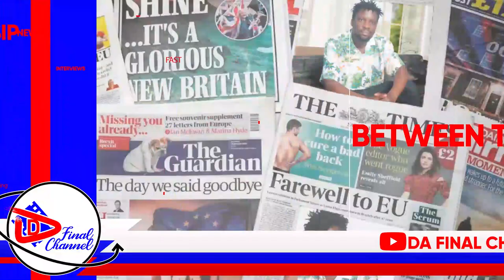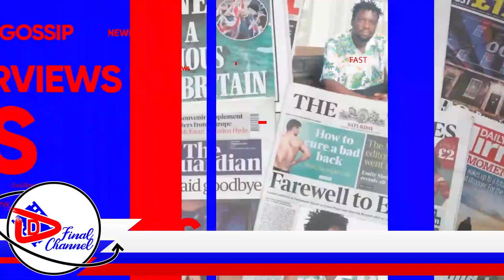ISMA OLAXXES KYAKOZE DANIELLA WA CHAMELEON NE BBA WA FEMALE ZONTO, ABALANGIDDE TEBINAGGWA ALABUDDE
TRENDING STORIES